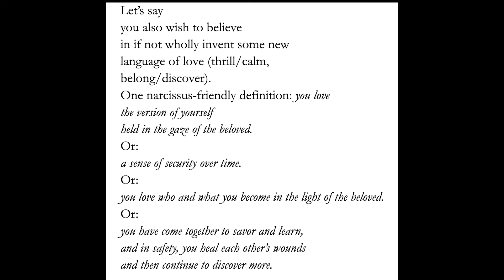Edie Meidav with Carolyn Cooke / Another Love Discourse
Booksmith hosts Edie Meidav for Another Love Discourse, in conversation with Carolyn Cooke on June 29, 2022.

Called an “American original,” Edie Meidav is the author of the prose collection Kingdom of the Young, and novels including Lola, California, and Crawl Space. Her previous work has been recognized by the Bard Fiction Prize and the Kafka Prize, as well as support from the Fulbright Program, the Howard Foundation, the Lannan Foundation, and the Whiting Foundation. A senior editor at the journal Conjunctions, she teaches in the MFA program at the University of Massachusetts at Amherst.

Carolyn Cooke’s books include Amor & Psycho, Daughters of the Revolution, and The Bostons. Winner of the PEN/Robert Bingham Award, her books have been named among the best of the year by the New York Times, the New Yorker, Publishers Weekly, and the San Francisco Chronicle. Her fiction has also appeared in AGNI, the Gettysburg Review, New England Review, the Paris Review, Ploughshares, and in two volumes each of Best American Short Stories and Prize Stories: The O. Henry Awards. Cooke is a professor in the Department of Interdisciplinary Arts (MFA) at California Institute of Integral Studies in San Francisco.